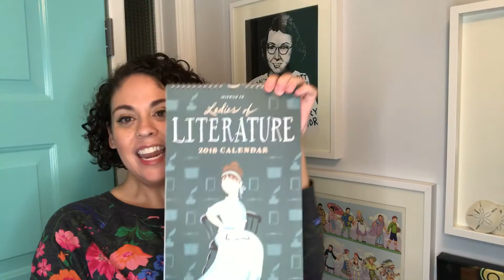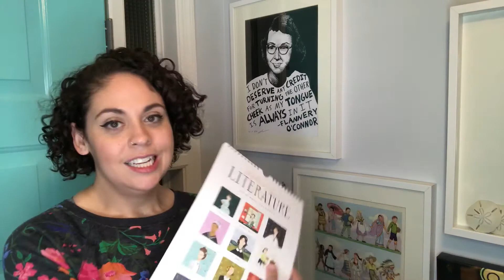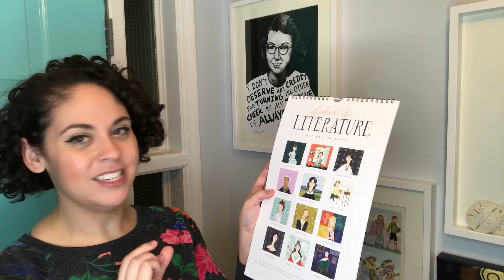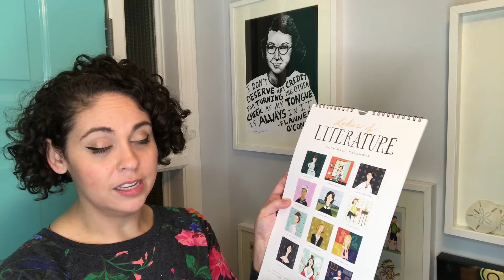2018 Reading Resolutions